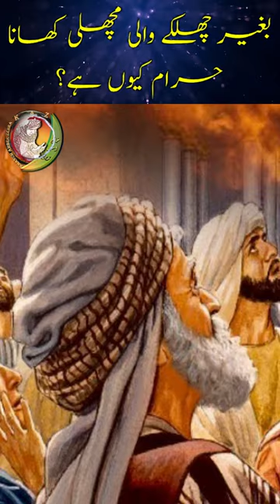Chilkey k baghair Machli Haram kiyon hai|Halal Fish|Imam Ali|Shia|YouTube Shorts2023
Baghair chilkey ki machli Haram kiyon hai|Halal Fish|Haram|Halal Food|Imam Ali|Shia|YouTube Shorts|2023